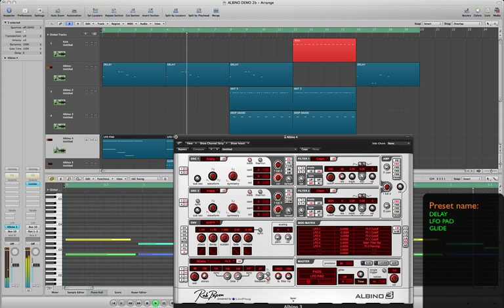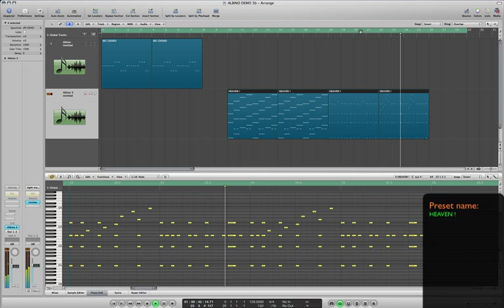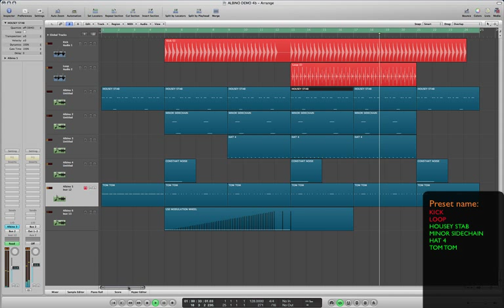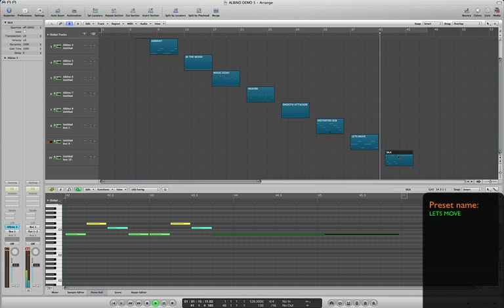WM PRESETS FOR ALBINO VST PLUG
Inject the Albino 3 synth with new life with these stunning 100+ arp, bass, drum, synth, FX and plucked presets designed from the ground up for bigroom prog, tech, electro and minimal productions.

Rob Papen's Albino 3 synth has a key place in many dance producers' studios. Now you can make the best of it with these 112 new patches from housemeisters Wolsfraektroes - producers of the perennial best-sellers Tech House and Progressive House Sessions and Total Tech Grooves 2.

What's in the collection?

Presets are split into seven folders, featuring:
13 - Arpeggios
28 - Bass
14 - Drums
12 - FX
6 - Pads
19 - Plucks
19 - Synths.

Our aim is to provide you with musical inspiration from some of the leading EDM & urban music producers. Our producer packs work with Mac or PC computer systems and are multi-formated using High Quality 16Bit, 24Bit WAV, REX2, APPLELOOPS, AIFF, REFILLS & MIDI. Our packs can be used with patches for Reason, NI Maschine, NI Massive, EXS24, Halion, Kontakt NNXT and most software instruments. Whether you use Logic, Acid, Ableton, Cakewalk, Sonar, Pro Tools, Fruity Loops, Magix etc our producer packs work with any set up.